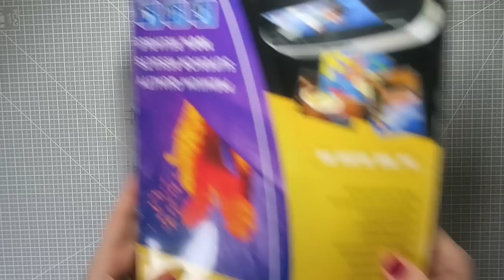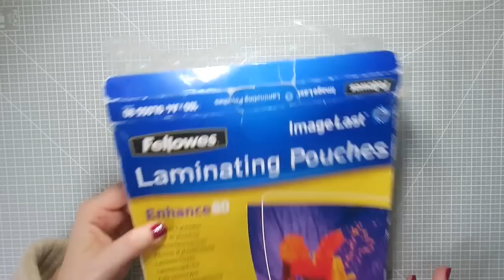Tutorial: set up del traveler´s journal de Prima Marketing con inserts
Holaa!! en el vídeo de hoy hacemos los insertos y el set up al traveler´s journal de Prima Marketing. Os muestro algo muy guay que espero que os guste tanto como a mi. ¡Espero que paséis un ratito entretenido!